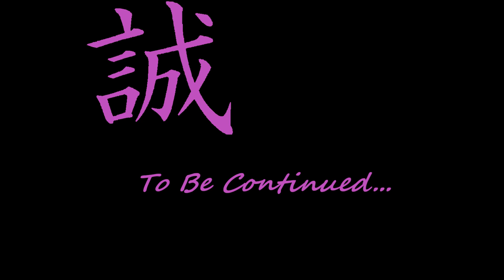Metroid Fusion EP1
De-Xing The Research Ship